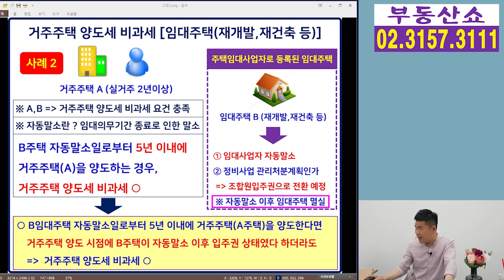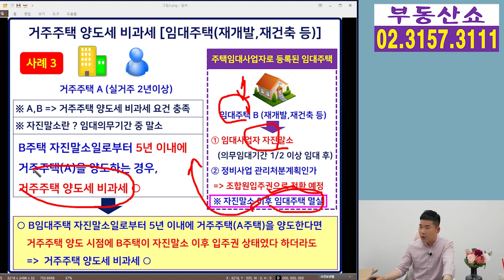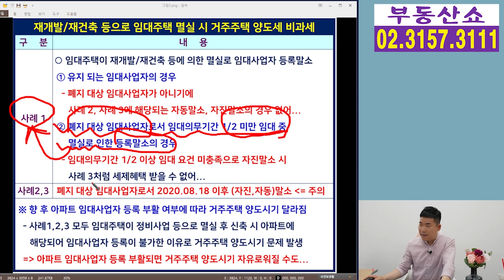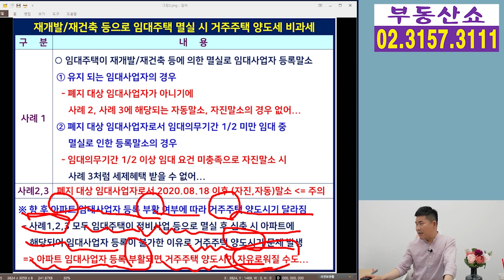임대사업자 임대주택이 재개발,재건축으로 멸실 시 거주주택 비과세 가능한 3가지 경우!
주택임대사업자의 임대주택이
재개발/재건축으로 멸실 될 때,
거주주택을 팔아서 양도세 비과세 받으려면
임대주택 멸실 전에 거주주택을 팔아야 할지,
멸실 후에 팔아도 될지,
임대사업자 말소 종류에 따른
거주주택 매도시기 알려드립니다.